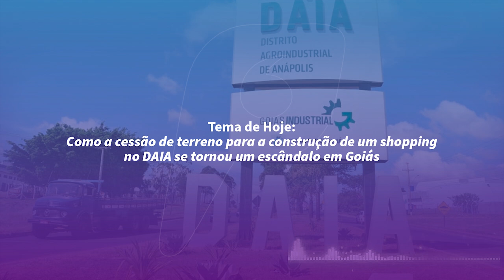Como a cessão de terreno para a construção de um shopping no DAIA se tornou um escândalo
Se ficasse apenas na denúncia do deputado estadual Humberto Teófilo, o caso Codego não teria se tornado o escândalo que virou.

Uma sequência de reportagens do O Popular trouxe novas revelações sobre a cessão de um terreno no DAIA para a contrução de shopping e aumentou ainda mais as suspeitas sobre o acordo.

Restou ao Governo Caiado determinar o rompimento unilateral do contrato e intervir mais uma vez no órgão.

Eu sou Danilo Boaventura e no Tema de Hoje conversei com Fabiana Pulcineli, a principal repórter de política do jornal.

Quis saber sobre os bastidores das reportagens, as impressões que a jornalista tem de todos esses fatos e os desdobramentos possíveis.